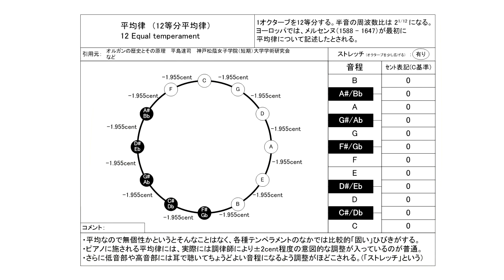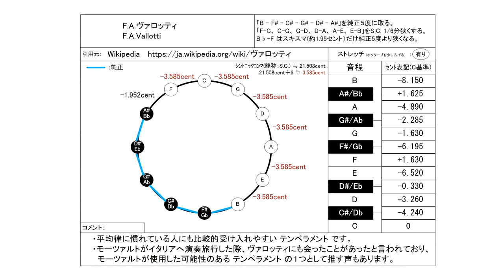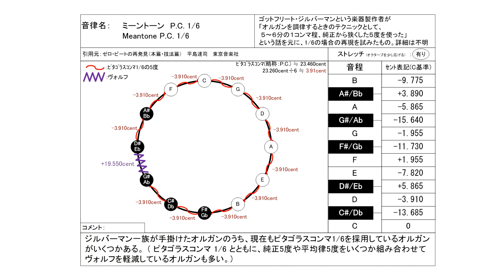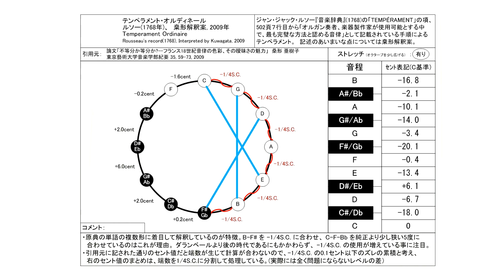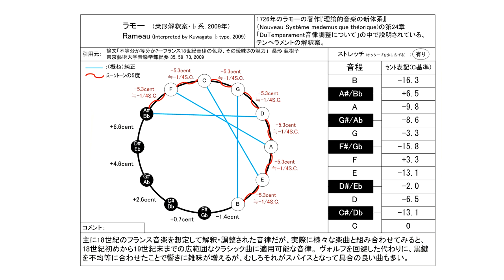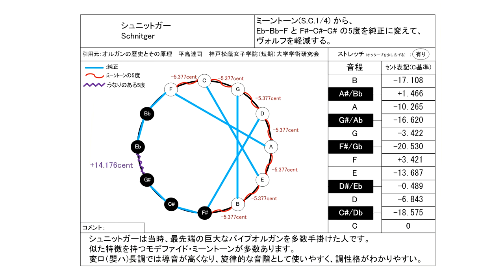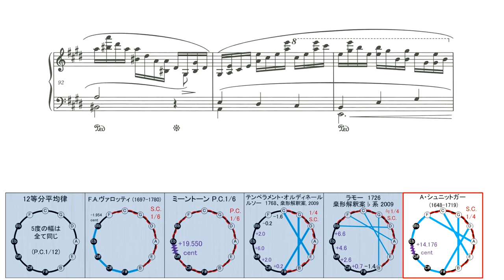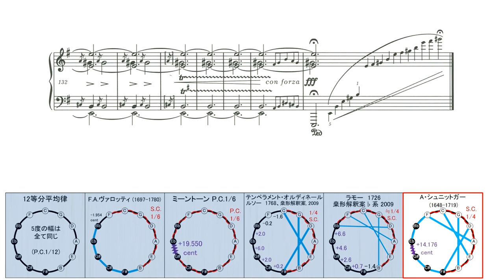ショパン エチュード Op.25 No.5 古典音律で聴き比べ【ミーントーン編】/ F.F.Chopin Etude Op.25-5 "Wrong Note" in histrical tuning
0:00 12等分平均律 メルセンヌ(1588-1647)
3:43  F.A.ヴァロッティ (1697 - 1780)
7:28  P.C.1/6 ミーントーン　G.ジルバーマン ( 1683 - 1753 )
11:14  テンペラメント・オルディネール　J. J. ルソー 1768, 桒形解釈案 2009
14:58 モデファイド・ミーントーン　ラモー  1726 桒形解釈案 2009 ♭形
18:42 モデファイド・ミーントーン　シュニットガー ( 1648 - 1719 )

ピアノ演奏データ制作：
S.P.ORCHESTRA　M-Musica様

Op.25-5 この動画

2023/7/20 ヴァロッティ音律のセント値に誤りがあったのを訂正して再UPしました